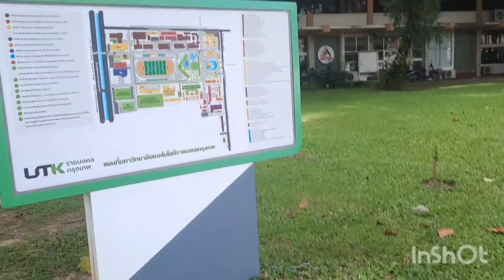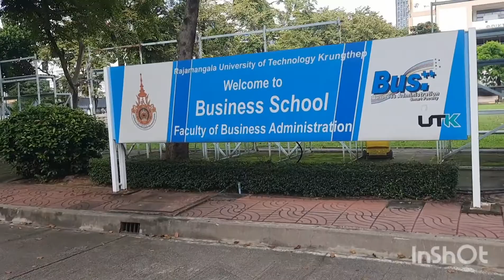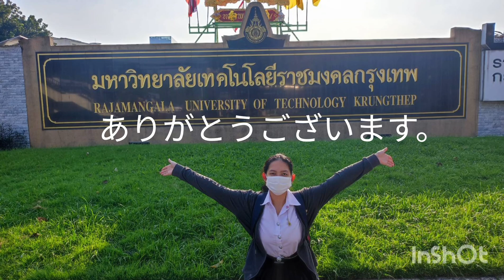「私の大学をご紹介します」ラチャモンコン大学クルンテープ校ご紹介します。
みんなさんこんにちわ、私はティダーラットと申します。
このビデオは私にとって二回目です。一回目は「大学の食堂を紹介」今回は「私の大学をご紹介します」みんなさんよろしくお願いいたします。